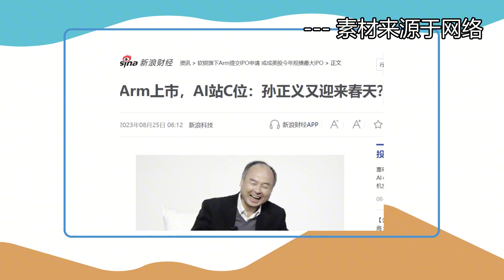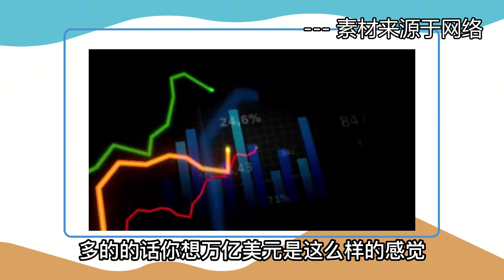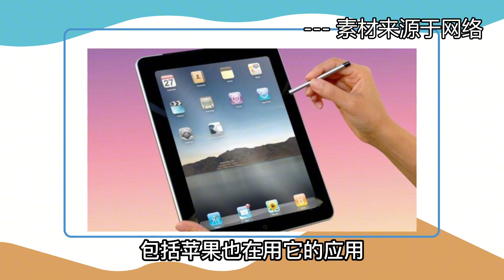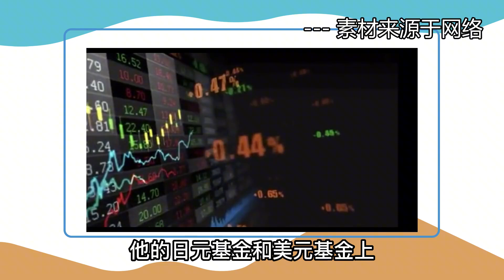【张捷聊科技】ARM在美国上市和中美芯片博弈